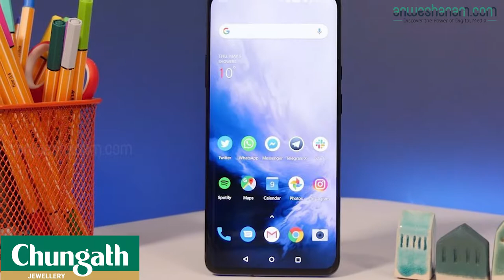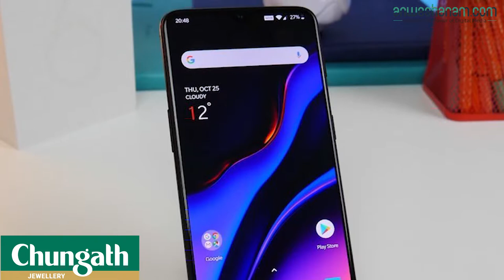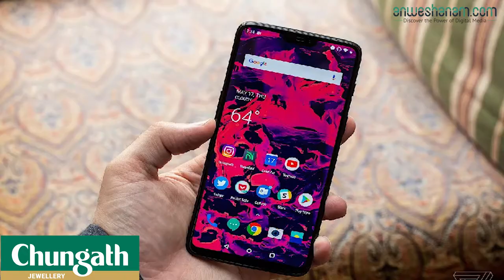വിശ്വാസ്യതയുള്ള ബ്രാന്‍ഡ് ആയി വണ്‍പ്ലസ്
ഇന്ത്യന്‍ സ്മാര്‍ട് ഫോണ്‍ വിപണിയില്‍ കാക്കത്തൊള്ളായിരം ബ്രാന്‍ഡുകളുണ്ട്. എന്നാല്‍ പ്രീമിയം സെഗ്‌മെന്റില്‍ ഇപ്പോള്‍ ഏറ്റവുമധികം വിശ്വാസ്യതയുള്ള ബ്രാന്‍ഡ് ആയി വണ്‍പ്ലസ് മാറിയിരിക്കുകയാണ്. അവരും എതിരാളികളും തമ്മിലുള്ള അകലം വരും വര്‍ഷങ്ങളില്‍ വര്‍ധിക്കുകയെ ഉള്ളുവെന്നാണ് റിപ്പോര്‍ട്ടുകള്‍ പറയുന്നത്. എതിരാളികളുടെ ഏറ്റവും മികച്ച ഫോണിനെക്കാള്‍ നല്ല ഫീച്ചറുകള്‍ നല്‍കും (flagship killer) എന്ന അവകാശവാദവുമായാണ് കമ്പനി എത്തിയത്. ഫീച്ചറുകളുണ്ടെങ്കിലും താരതമ്യേന വില കുറവായിരിക്കും എന്നതാണ് വണ്‍പ്ലസിനെ ഇന്ത്യക്കാരിലേക്ക് അടുപ്പിച്ചത്

91മൊബൈല്‍സ് (91mobiles) നടത്തിയ സര്‍വെയില്‍ തെളിഞ്ഞു കണ്ടത് ഇതാണ്. സര്‍വെയില്‍ പങ്കെടുത്ത ഭൂരിഭാഗം പേരും തങ്ങളുടെ അടുത്ത ഫോണ്‍ വണ്‍പ്ലസ് ആയിരിക്കണെന്ന് ആഗ്രഹിക്കുന്നു. തങ്ങളുടെ ബ്രാന്‍ഡിന്റെ ആരാധകര്‍ക്കായി വണ്‍പ്ലസ് നടത്തുന്ന നീക്കങ്ങളൊക്കെ ഫലവത്താകുന്നുവെന്നാണ് ഇതു കാണിക്കുന്നത്. വണ്‍പ്ലസിന് വരും വര്‍ഷങ്ങളില്‍ 12 ശതമാനം വളര്‍ച്ചയാണ് പഠനം പ്രവചിക്കുന്നത്.വണ്‍പ്ലസിന്റെ ഏറ്റവും ഇഷ്ടപ്പെട്ട ഫീച്ചറുകളിലൊന്ന് ക്വിക് ചാര്‍ജിങ് ആണ്. വണ്‍പ്ലസ് ആണ് ഈ രംഗത്ത് ഏറ്റവും മികവുപുലര്‍ത്തുന്നതെന്നാണ് സര്‍വെയില്‍ പങ്കെടുത്തവര്‍ പറയുന്നത്. (എന്നാല്‍, അതിനു മാറ്റമുണ്ടായിട്ടുണ്ട്.)